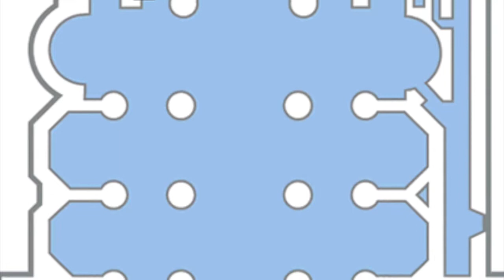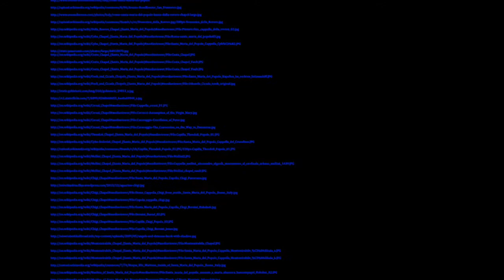SANTA MARIA DEL POPOLO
This video is about SANTA MARIA DEL POPOLO